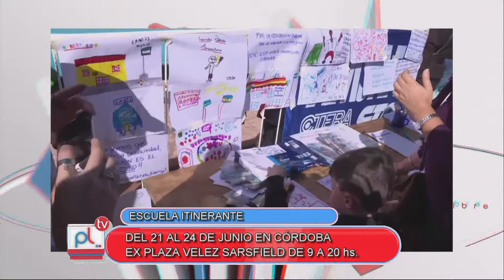PANTALLA LIBRE - JUAN SIMES - ESCUELA ITINERANTE EN CORDOBA